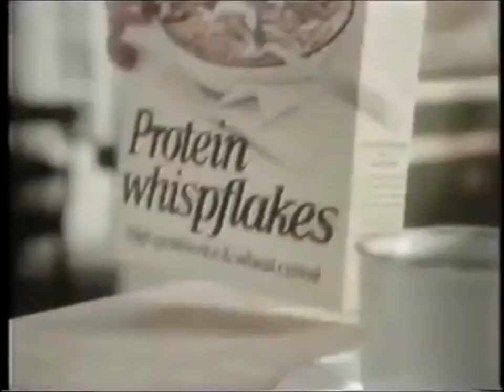Protein Whispflakes (Hannah Gordon) Advert 1975